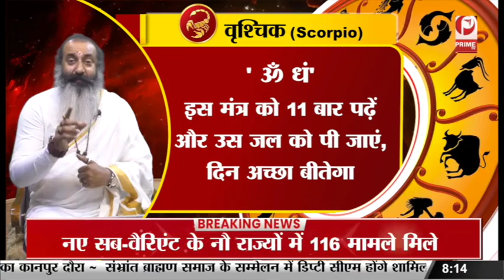गुरु जी की भविष्यवाणी से सभी राशियों के शंकाओं का करे निदान || Prime Tv